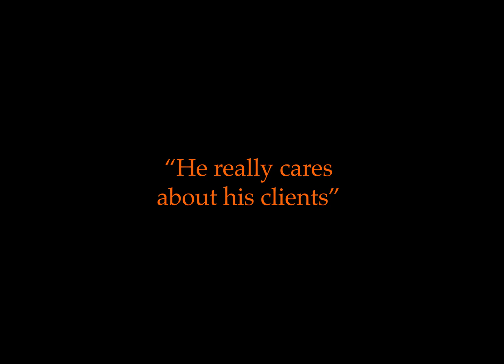5 Star Real Estate Agent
Testimonial from a recent client in a challenging market for buyers